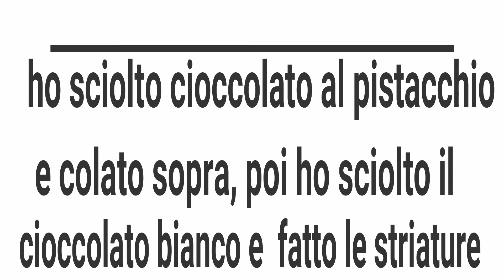Una torta elegante